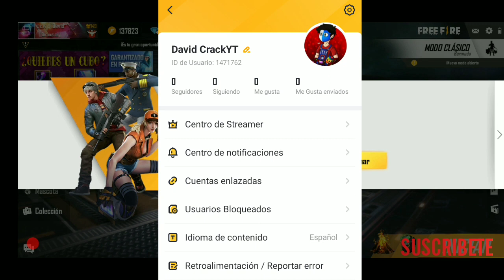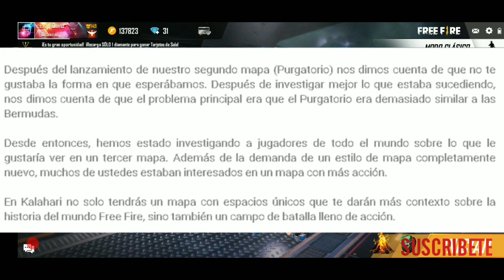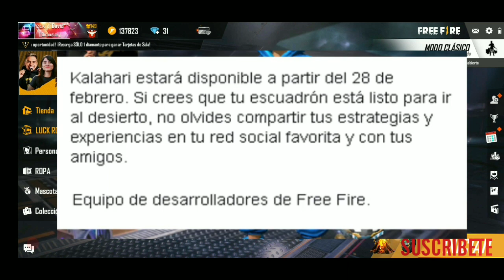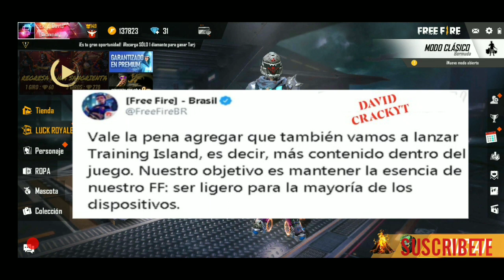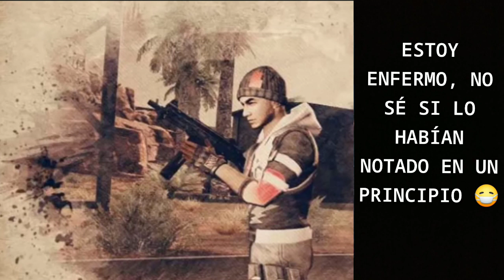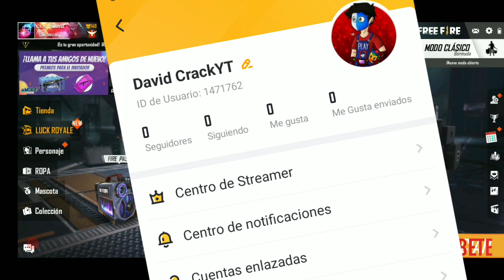🔴¡GARENA ANUNCIÓ QUE PASARÁ CON PURGATORIO!/NUEVA LUCK ROYALE DE ORO!/CARACTERÍSTICAS PERSONAJE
¡Hola Cracks! Bienvenidos una vez más a el canal, en esta ocasión me encuentro revelando DATA OFICIAL acerca de un comunicado de GARENA sobre ¡qué pasaría con el MAPA PURGATORIO!...

AL IGUAL QUÉ HABLO SOBRE LA NUEVA PLATAFORMA DE STREAMING EN LA QUE ME UNIRÉ LLAMADA "BOOYAH", EN LA CUÁL HABRÁN MUCHOS DIRECTOS Y SORTEOS (MÁS INFORMACIÓN EN EL VÍDEO)... ID BOOYAH: 1471762 O BÚSCAME CÓMO... "David CrackYT"